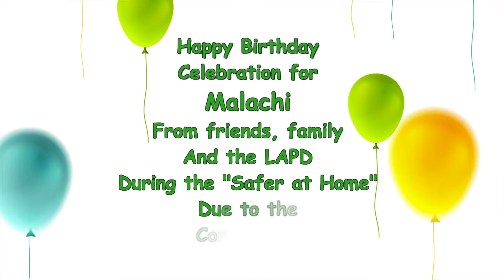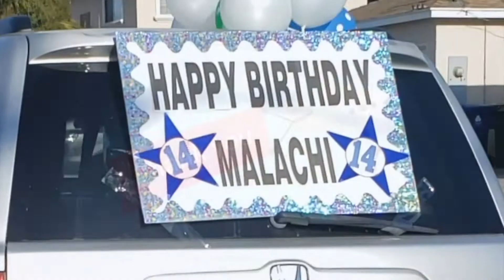LAPD Birthday Surprise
Friends, Family and the LAPD came out to surprise 14 year old Malachi with a Happy Birthday drive by in Harbor Gateway California during the Safer at Home order. Many thanks to all and Happy Birthday Malachi!